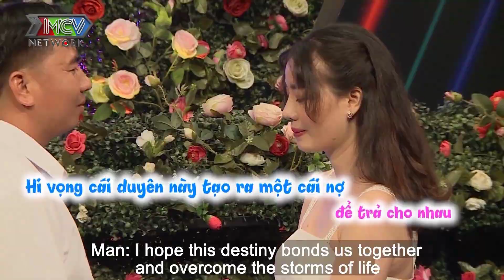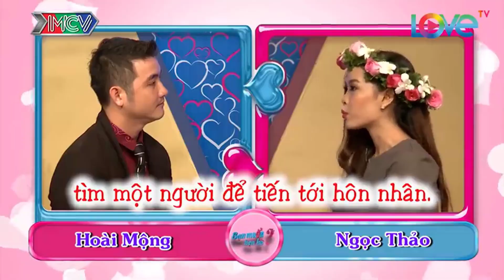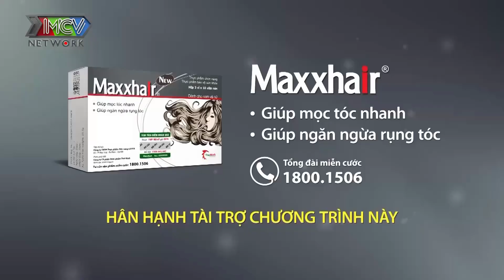Cô Nàng THÍCH ĂN SÂU Gặp Đúng Đại Gia Nuôi Cả Một Vườn Và Cái Kết Khiến Cả Trường Quay Bò Lăn Ra Đất